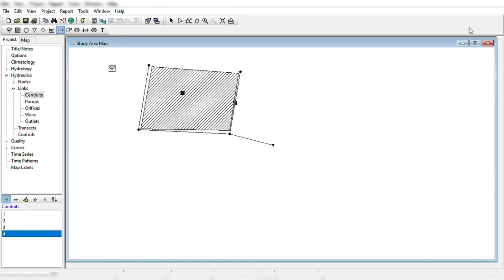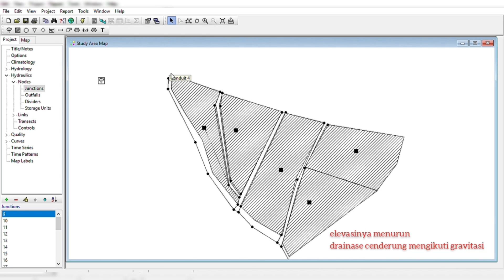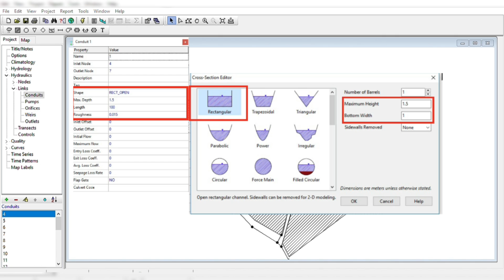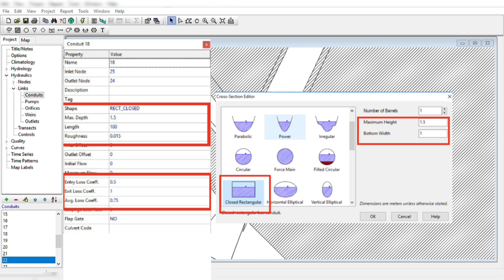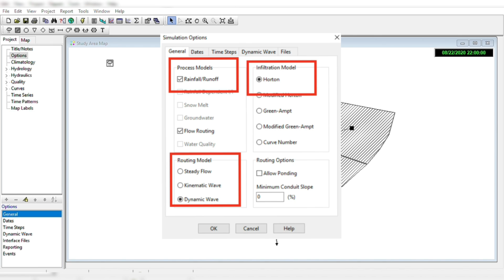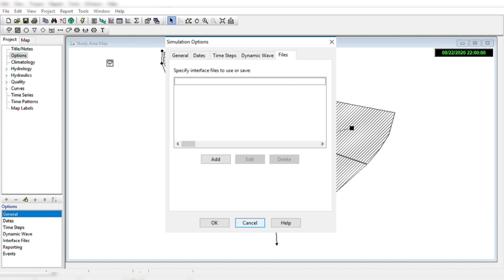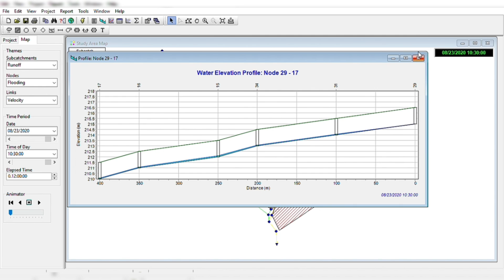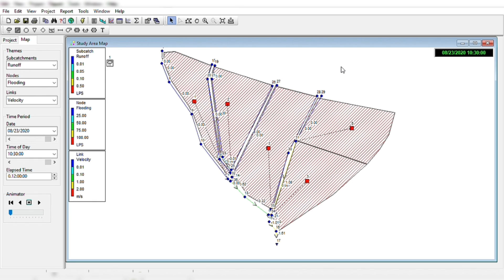Pelatihan SWMM: Pengapilkasian Peta ke Backdrop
SWMM (Storm Water Management Model) adalah aplikasi model simulasi limpasan curah hujan-limpasan-permukaan yang digunakan untuk simulasi kuantitas dan kualitas hidrologi permukaan / bawah permukaan tunggal dan jangka panjang dari kualitas terutama di daerah perkotaan / pinggiran kota.
Dalam Teknik Lingkungan Universitas Diponegoro, aplikasi ini digunakan untuk membuat perencanaan dalam tugas besar mata kuliah Drainase.

Pembicara:
- Aryadhani Ryadhani Aritha S Meliala (2017)
- Sheila Nurul Adhana (2017)